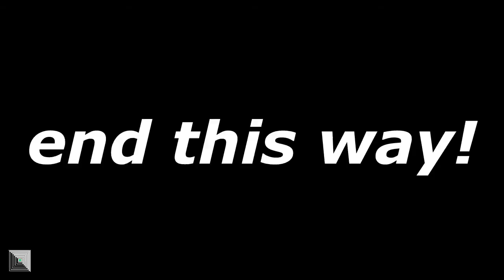Five Finger Death Punch -M.I.N.E (vocals cover) AGB-2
I woke up with some unbridled energy today and thought,why not do a 5FDP's M.I.N.E vocals cover. So I decided to go acappela(no beats/INSTRUMENTS , no background music and find out how terrible I could get.

Thanks for stopping by. Say something in the comment section too.